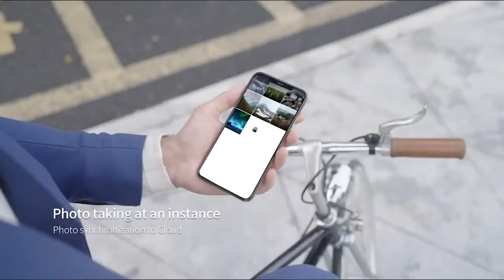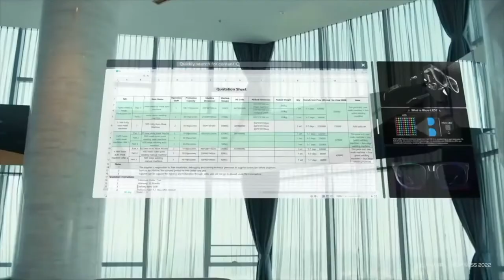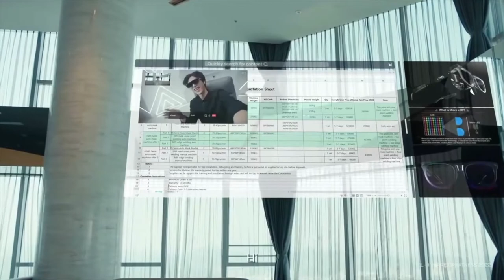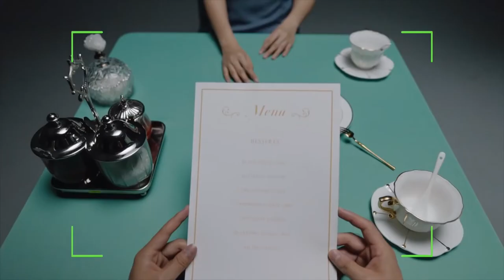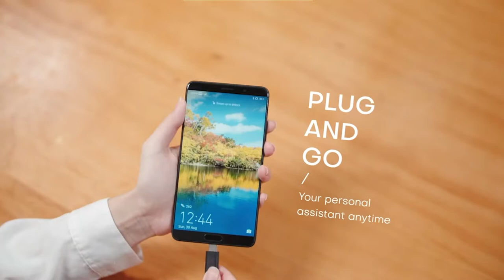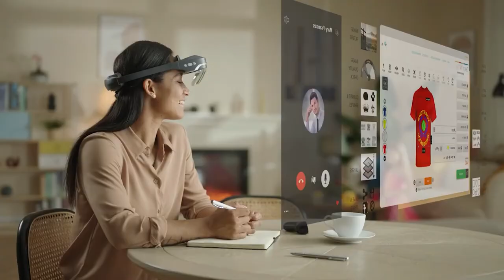Top 7 AR Smart Glasses 2022, Latest in Augmented Reality Technology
Top 7 Latest in Augmented Reality (AR) Smart Glasses Technology; in 2022.

0:00 TCL LEINIAO AR
1:40 LETINAR T GLASSES
2:48 VUZIX SHEILD
3:42 TCL NXTWEAR AIR
4:28 XIAOMI SMART GLASSES
5:48 MAD GAZE GLOW PLUS
6:33 DREAMGLASS 4K PLUS - LEAD PLUS

The following video abides by the YouTube Community Guidelines.

Portions of stock video footage / promo content of products was gathered from multiple sources including, manufactures / various other sources and is being used here in this video to improve viewers' technological awareness, educational purposes and comparative analysis.